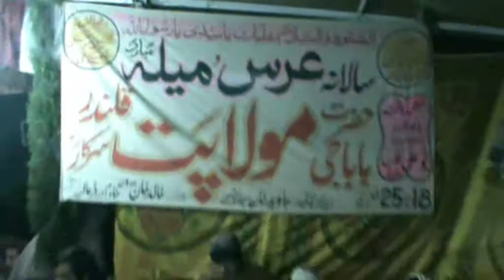Urs Mola Patt Qalandar sarkar Dhamtour Abbottabad 2011 By Minhas khan jadoon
Urs Mola Patt Qalandar sarkar Dhamtour Abbottabad 2011
By